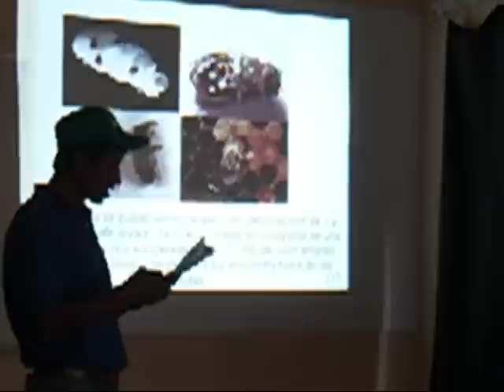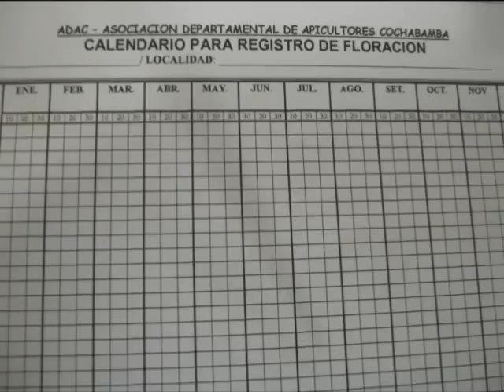Agroinnovaciones Bolivia: Proyecto Apicola Ayopaya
Resumen de las actividades de Agroinnovaciones Bolivia en la capacitacion de los apicultores en la Provincia de Ayopaya, Cochabamba Bolivia realizado por Agroinnovaciones Bolivia en el 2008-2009.  El modelo de capacitacion presentado aqui es innovadora, y buscamos replicarlo en diferentes proyectos.